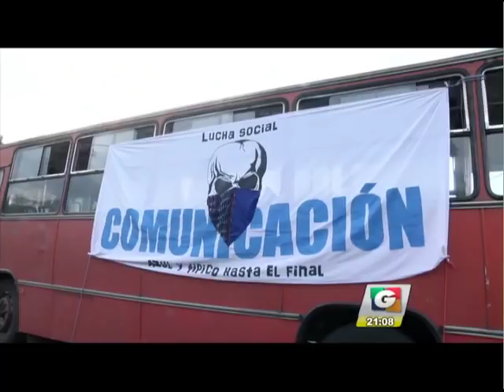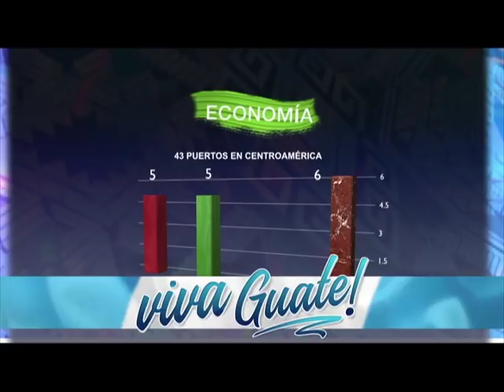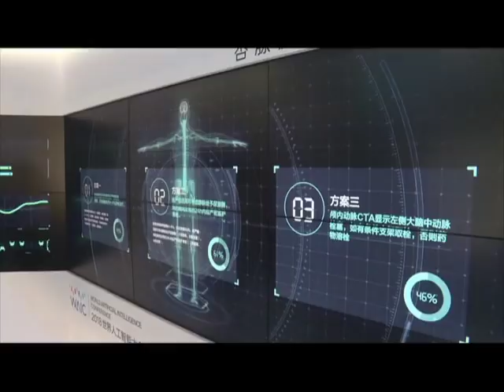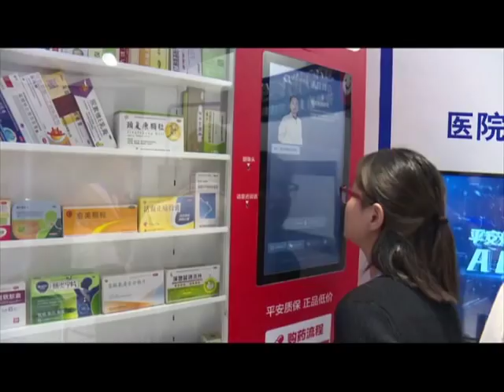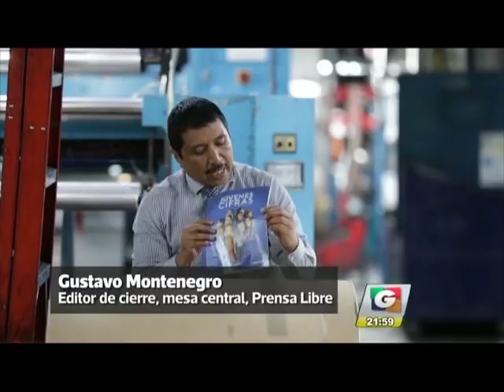Gobierno aún no se pronuncia sobre orden de la CC de permitir ingreso de Iván Velásquez | 20Sep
[LA PROTESTA DEL 20-S]
Guatemaltecos de la capital y los departamentos piden en masivas manifestaciones la renuncia del presidente Jimmy Morales por oponerse al comisionado contra la impunidad, Iván Velásquez, y la Cicig.

[SIN NOTIFICAR]
Atraso de la magistrada Dina Ochoa impide completar la notificación de la nueva resolución de la Corte de Constitucionalidad que deja en claro que el comisionado contra la impunidad, Iván Velásquez, puede entrar a Guatemala. El gobierno sigue sin pronunciarse.

[LÓPEZ BONILLA ES CONDENADO]
El exministro de Gobernación del gobierno del Partido Patriota, Mauricio López Bonilla, es condenado a 8 años y seis meses de cárcel al ser hallado culpable de fraude en el alquiler de vehículos blindados.

[BALDETTI, LA HORA DE LA VERDAD]
El Ministerio Público solicita 22 años de prisión para la ex vicepresidenta Roxana Baldetti por tráfico de influencias y asociación ilícita por la fraudulenta limpieza del lago de Amatitlán.

[ESPERAN LARGAS JORNADAS]
Comisión pesquisidora del antejuicio al presidente Jimmy Morales entrevistará de forma individual a más de 100 testigos y el diputado que la preside, Luis Fernando Montenegro, está en desacuerdo.